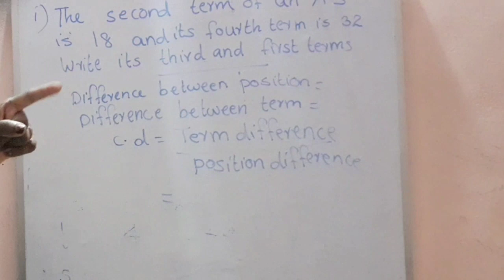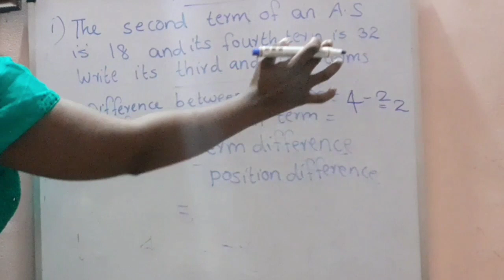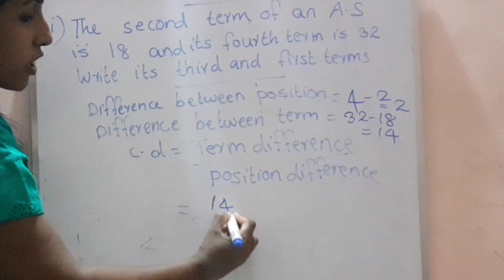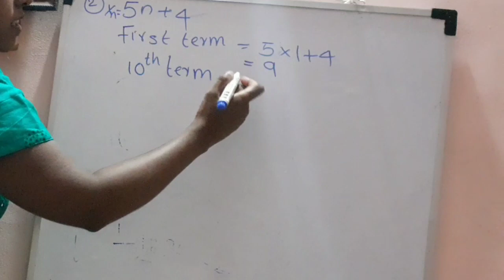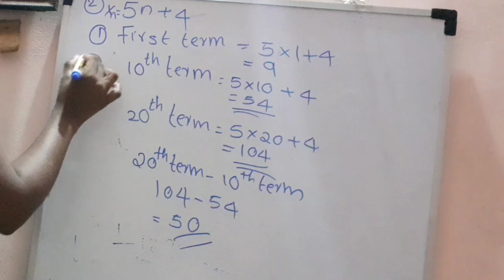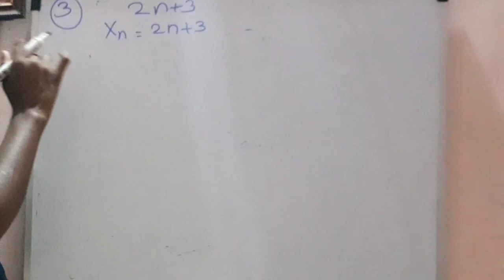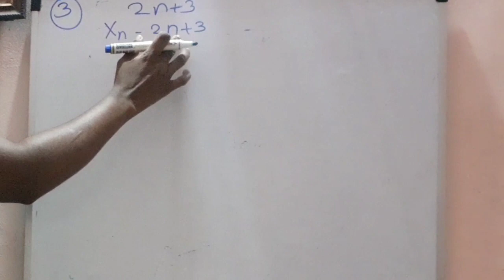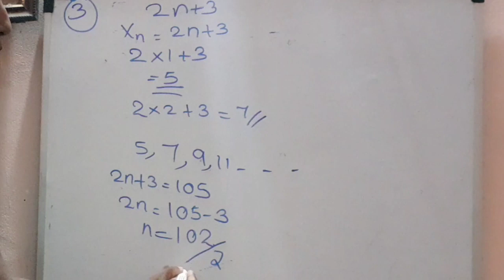Arithmetic sequence revision